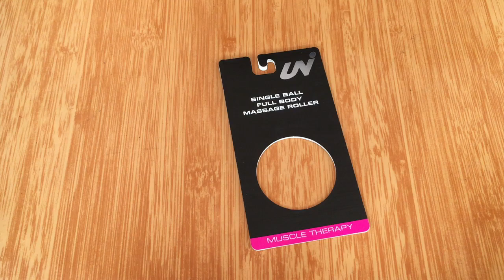Massage Roller Tag